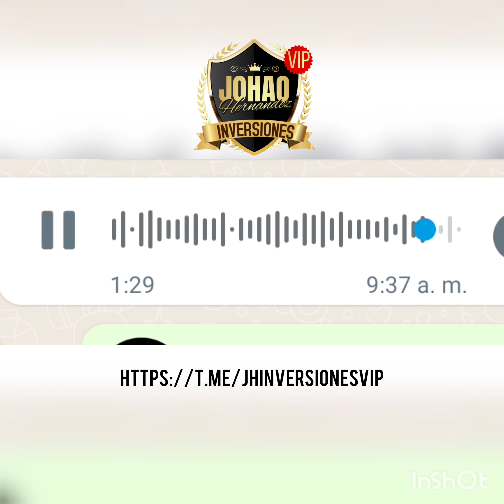🛑COTPS nos sorprenderá 🙏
Te invito a unirte a mi grupo de telegram para estar informado